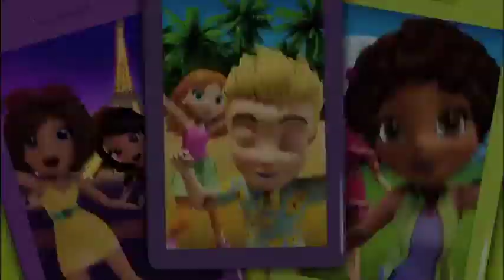Polly Pocket 🎃💜La casa dei giochi🎃💜Compilazione Polly🎃💜Cartone per bambini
Unisciti a Polly Pocket per l'avventura finale! Polly è sicura, simpatica, amichevole, ottimista, avventurosa, intraprendente e leale. Ama il divertimento, l'avventura e, soprattutto, gli amici. Polly Pocket ha anche molti hobby come pattinaggio a rotelle, snowboard, shopping, musica e canto!

⭐️Polly Pocket è un inventore intelligente e curioso sempre alla ricerca dell'avventura! Quando eredita un medaglione magico da sua nonna, Polly realizza che può ridursi a un formato tascabile, rendendo il suo mondo più grande che mai!

⭐️Lila è una delle migliori amiche di Polly Pocket e stilista di moda on demand. Usando la sua passione per la moda, Lila ha sempre l'accessorio giusto a portata di mano quando le loro piccole avventure richiedono una soluzione fashion!

⭐️Con la natura estremamente cauta di Shani e l'amore per l'avventura di Polly, questi due migliori amici si equilibrano a vicenda! Polly spinge Shani ad essere più avventurosa mentre la notevole intelligenza di Shani impedisce alle proprie avventure di andare completamente fuori di testa!

⭐️Nicolas ama concentrarsi sullo strano e misterioso che alla fine lo porta a Polly e al suo medaglione! Una volta che Polly gli mostra tutto il bene che si può fare con il medaglione, Nicolas si unisce alla squadra di Polly e fa in modo che Pocket Promise mantenga il segreto di Polly.